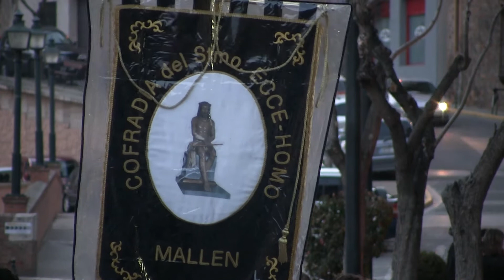Mallén 3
Exaltación de cornetas, tambores y bombos de la Zona Occidental de Aragón 2014 en Tarazona
Mallén es un municipio de España, en la provincia de Zaragoza, Comunidad Autónoma de Aragón. Tiene una superficie de 37.42 km², con una población de 3.704 habitantes (INE 2010) y una densidad de 98,98 hab/km².

De una población que ronda en 2008 los 3700 habitantes de diversas nacionalidades, destacando entre la población emigrante, sobre todo los colectivos de rumanos y argelinos.

Enclavado en el bajo Valle del Huecha, muy cerca del río Ebro, en su margen derecha. Antiguo enclave celtíbero Belsinon. Ostenta los títulos de "Muy Noble, Leal y Siempre Fidelísima", otorgados estos últimos por el rey Felipe V.